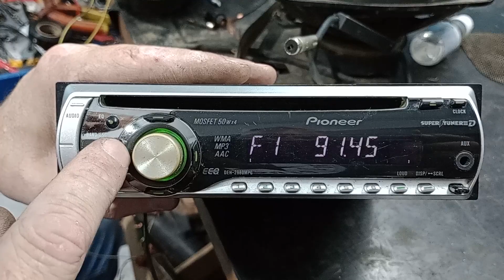CD player pioneer Deh 2980 mpg